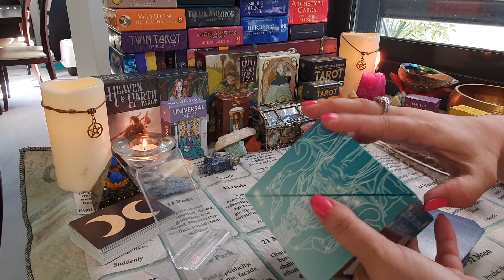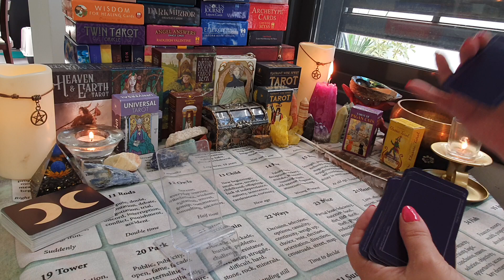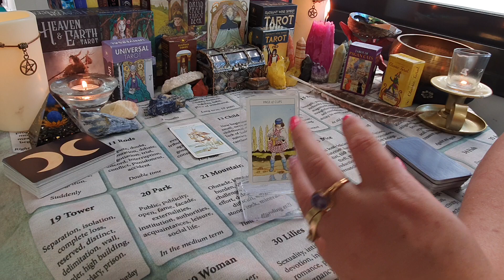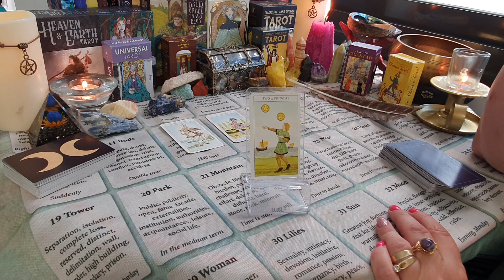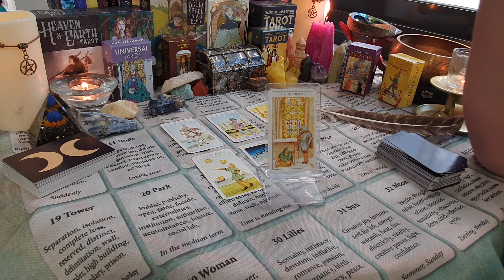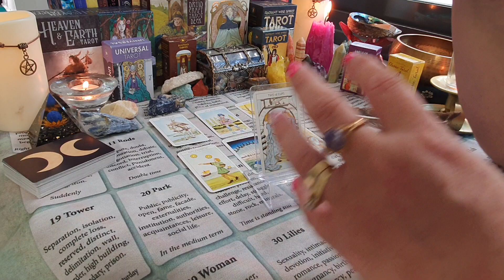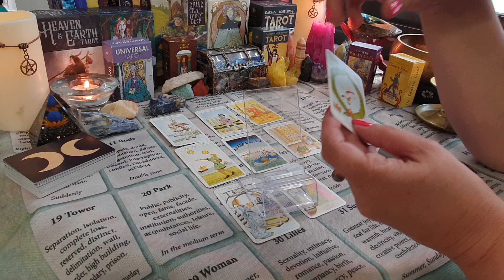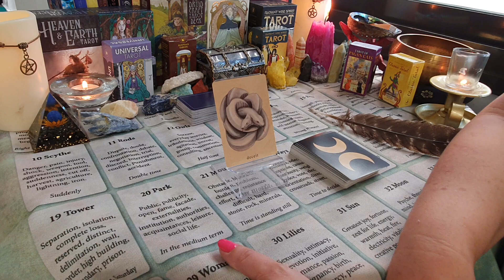William and Harry - Sibling rivalry, is there hope for reconciliation?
Decks used:
TAROT BOX by Juliet Sherman Burke
EARTHBOUND ORACLE